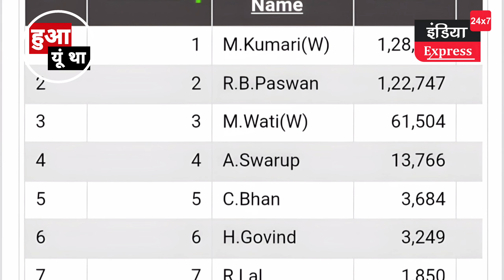पासवान, मायावती और मीरा कुमार के बीच था मुकाबला।। दिग्गजों की प्रतिष्ठा दांव पर थी।। Ep-5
There was a contest between Paswan, Mayawati and Meera Kumar. The prestige of veterans was at stake. Ep-4 Meera Kumar, Ram Vilas Paswan and Mayawati were in the fray from one seat. Such a by-election of the Lok Sabha, on which the eyes of the whole country were. 38 years ago there was a gathering of media from all over the country and abroad for this election. Because the stalwarts of the country's politics were in the fray. And the match was also close and interesting. This election was discussed in the country for a long time. This by-election was held in 1985 on the Bijnor reserved Lok Sabha seat. Hello, my name is Ankur Tyagi. And you see the next episode of Rhee Hain Hua Yun Tha. Bijnor seat fell vacant in 1984 after the demise of Congress MP Girdhari Lal. By-elections were held in 1985. Congress has fielded Meera Kumar, daughter of Dalit leader Jagjivan Ram, former deputy prime minister, from the reserved seat of Bijnor. Lok Dal bet on Ram Vilas Paswan. The farmer plowing Paswan's field had got the election symbol. Mayawati had entered the independent field, because till then the BSP was not recognized by the Election Commission. But Mayawati had made a lot of identity by that time. In such a situation, this election was very popular. The slogan 'Dharti Gunje Aasmaan... Ram Vilas Paswan' was used a lot in this election. This by-election was a high profile election. The then Chief Minister Veer Bahadur Singh was in support of Meera Kumar. Who had landed his entire army in Bijnor for two-three days for the election campaign. At the same time, many veteran leaders including Mulayam Singh Yadav, Sharad Yadav were camping in Bijnor for several days in support of Ram Vilas Paswan. The important thing in this election was that both Meera Kumar and Ram Vilas Paswan were from Bihar. Meera Kumar won by just 5,346 votes in the contest. Regarding Mayawati, Suryamani Raghuvanshi, Editor, Bijnor Times had said in NBT that Mayawati's speeches used to be very sharp. The vocabulary was awkward. A new era of Dalit discourse had begun. Mayawati came in the form of new politics and used to come in the discussion about her words. Well, in all, three young Dalit leaders of that time stood face to face in Bijnor. And all the three leaders later achieved big positions in the politics of the country.

पासवान, मायावती और मीरा कुमार के बीच था मुकाबला।। दिग्गजों की प्रतिष्ठा दांव पर थी।। Ep-4

मीरा कुमार, रामविलास पासवान और मायावती एक सीट से चुनाव मैदान में थे।
लोकसभा का ऐसा उपचुनाव ,  जिस पर पूरे देश की निगाहें थीं। 38 साल पहले इस चुनाव के लिए देश विदेश की मीडिया का जमावड़ा था। क्योंकि देश की राजनीति के दिग्गज मैदान में थे।  और मुकाबला भी नजदीकी और दिलचस्प रहा था। लंबे समय तक इस चुनाव की चर्चा देश में हुई थी। ये उपचुनाव 1985 में बिजनौर सुरक्षित लोकसभा सीट पर हुआ था।

नमस्कार, मेरा नाम अंकुर त्यागी है।और आप देख रहे हैं हुआ यूं था का अगला एपिसोड।

1984 में कांग्रेस के सांसद गिरधारी लाल के निधन के बाद बिजनौर सीट खाली हो गई थी। 1985 में उपचुनाव हुआ। बिजनौर सुरक्षित सीट से कांग्रेस ने पूृर्व उपप्रधानमंत्री दलित नेता जगजीवनराम की पुत्री मीरा कुमार को मैदान में उतार दिया। लोक दल ने रामविलास पासवान पर दांव खेला। पासवान का खेत जोतता किसान चुनाव चिन्ह मिला था। मायावती निर्दलीय मैदान में उतरी थीं, क्योंकि तब तक बसपा को चुनाव आयोग से मान्यता नहीं मिली थी। लेकिन मायावती उस वक्त तक अपनी पहचान खूब बना चुकी थीं। ऐसे में यह चुनाव बहुत ही चर्चित था।
धरती गूंजे आसमान...रामविलास पासवान नारा इस चुनाव में खूब लगाया जाता था।

यह उपचुनाव हाई प्रोफाइल चुनाव था।  मीरा कुमार के समर्थन में तत्कालीन मुख्यमंत्री वीर बहादुर सिंह थे ही। जिन्होंने चुनाव प्रचार के लिए अपनी पूरी फौज दो-तीन दिन बिजनौर में उतार दी थी। वहीं, रामविलास पासवान के समर्थन में  मुलायम सिंह यादव, शरद यादव समेत कई दिग्गज नेता बिजनौर में कई दिन तक डेरा डाले रहे थे। इस चुनाव में अहम बात ये भी थी कि मीरा कुमार और रामविलास पासवान दोनों बिहार से थे।
कांटे के मुकाबले में मीरा कुमार को महज 5,346 वोट से जीत मिली थी।
मायावती के बारे में एनबीटी में सूर्यमणि रघुवंशी, संपादक, बिजनौर टाइम्स ने कहा था कि
मायावती के भाषण बहुत तीखे हुआ करते थे। शब्दावली अटपटी थी। दलित विमर्श का नया दौर शुरू हुआ था। मायावती नई राजनीति के रूप में आई थीं और अपने शब्दों को लेकर चर्चा में आ जाती थीं।
खैर, कुल मिलाकर उस वक्त के तीन युवा दलित नेता बिजनौर में आमने-सामने खड़े हुए। और तीनों नेताओं ने आगे चलकर देश की राजनीति में बड़े मुकाम हासिल किए।